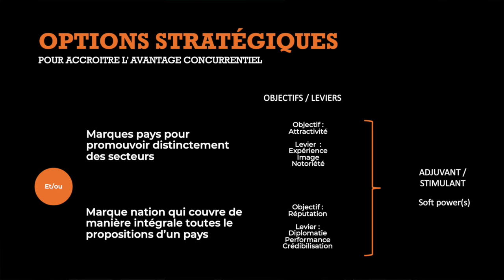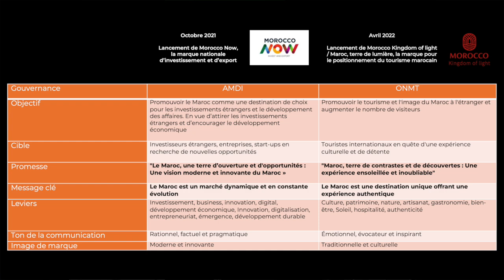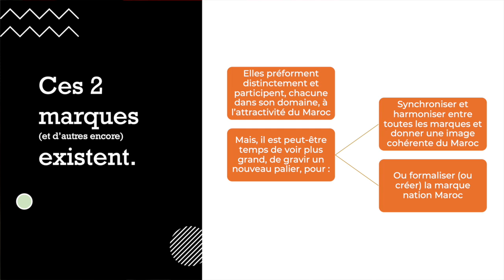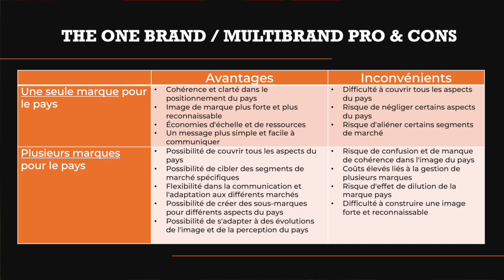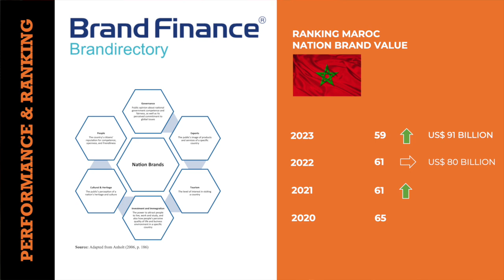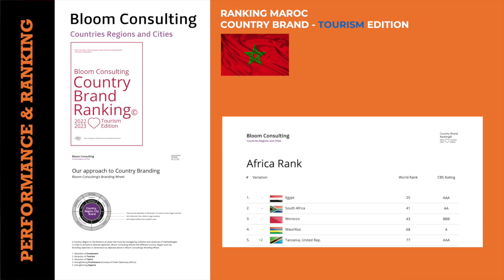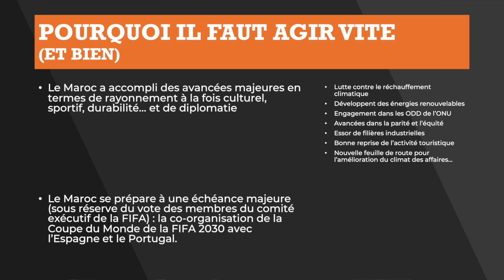CASABLANCA CONFERENCE 09 05 2023 INTERVENTION ALI BOUJENA COUNTRY BRANDING OU NATION BRANDING ?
Country Branding ou Nation Branding, keynote de Ali Boujena - Synz Conseil - Casablanca Conference, le 09/05/2023